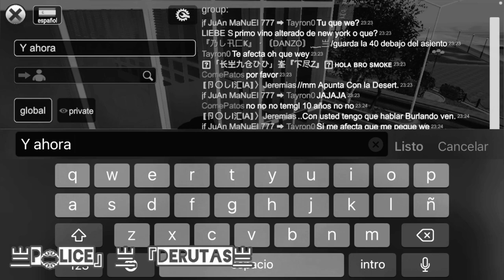Bug del salto en la baranda del City Plaza 😱🤣🧗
MadOut2